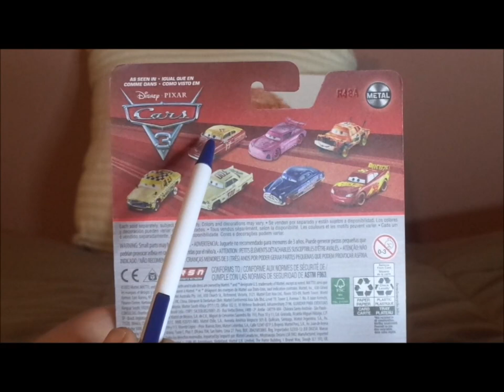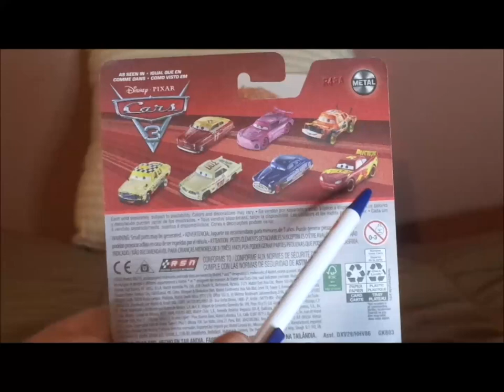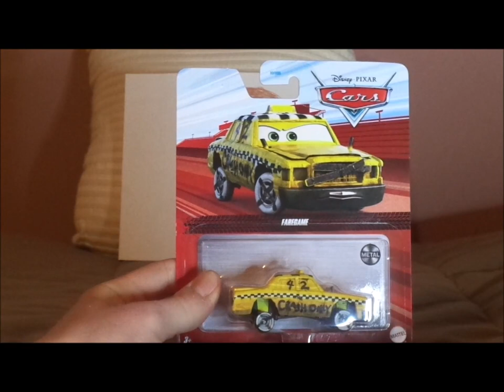Disney Pixar Cars 3 Faregame (Thunder Hollow Crazy eight racer #42) diecast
Hello everybody & today, we're gonna take a look at Faregame (Thunder Hollow Crazy eight racer #42).